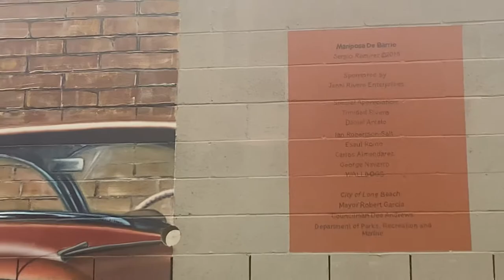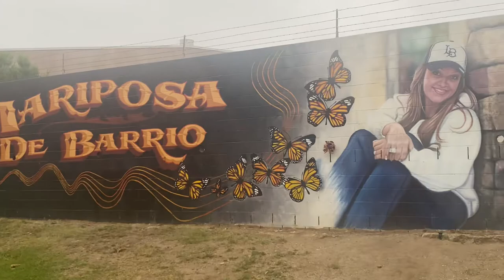JENNI RIVERA MEMORIAL PARK